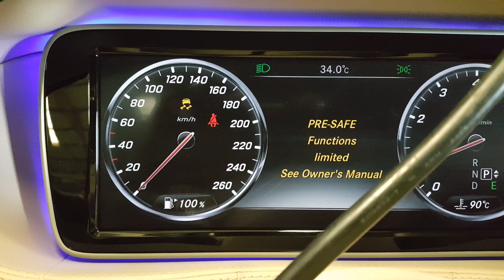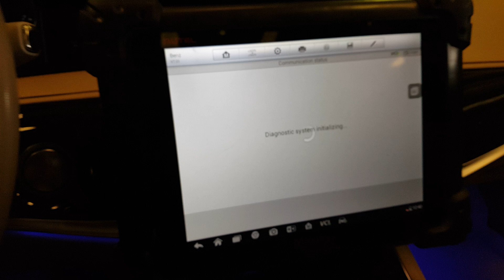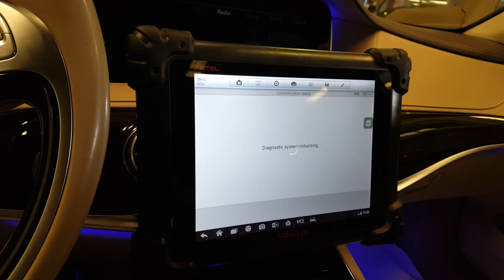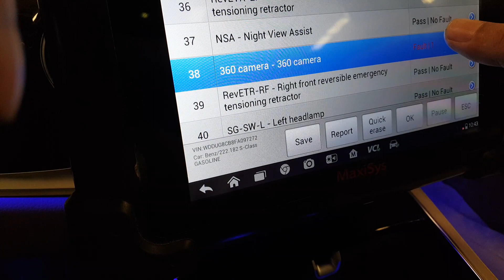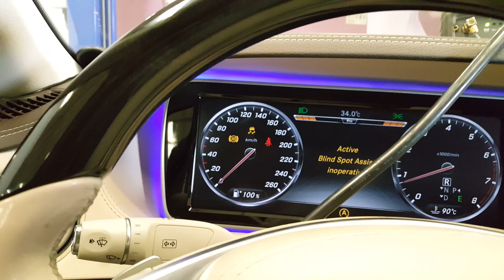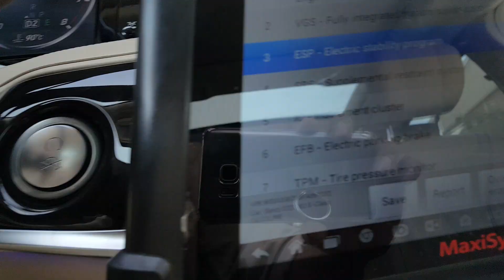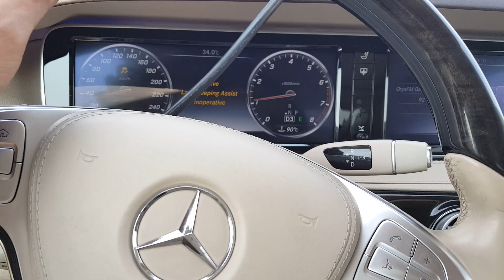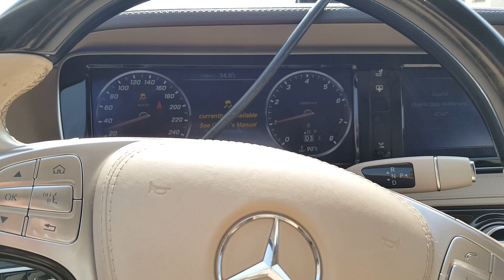S500 MB active lane assist inoperative part 1